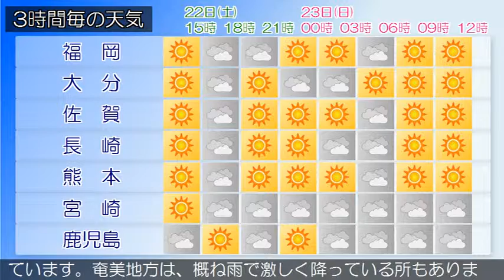2019/06/22 九州地方の天気予報 昼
九州北部地方は、高気圧に覆われて概ね晴れですが、湿った空気の影響で曇りの所があります。２２日の九州北部地方は、高気圧に覆われて概ね晴れますが、午後は湿った空気や日射の影響により、曇りで雨や雷雨となる所があるでしょう。福岡県では高温が予想されるため、熱中症など健康管理に注意してください。奄美地方では、２３日にかけて土砂災害に警戒し、落雷や竜巻などの激しい突風に注意してください。九州南部は、概ね晴れています。奄美地方は、概ね雨で激しく降っている所もあります。